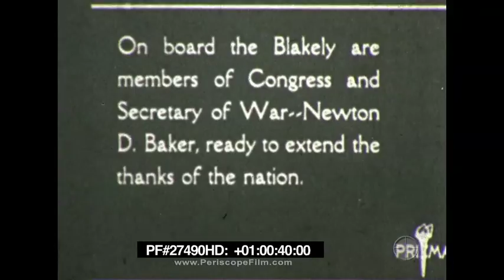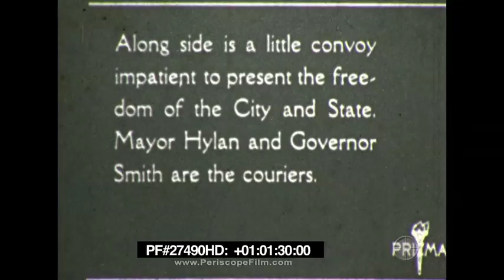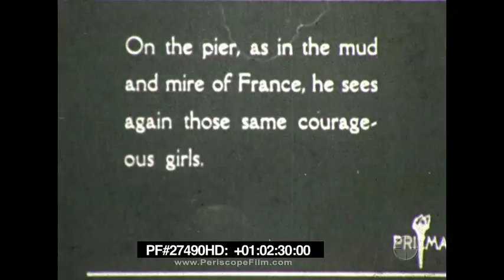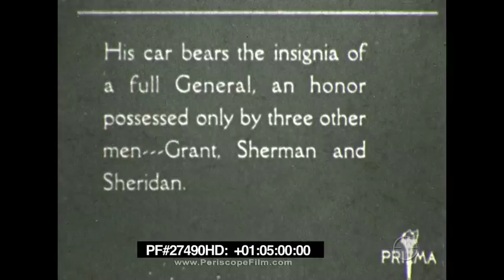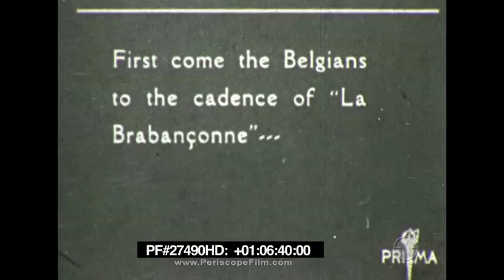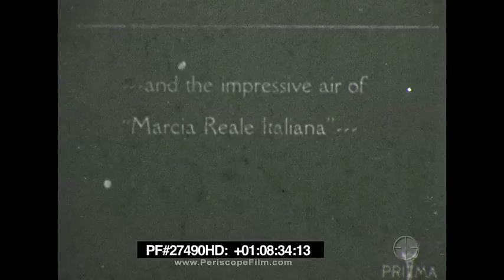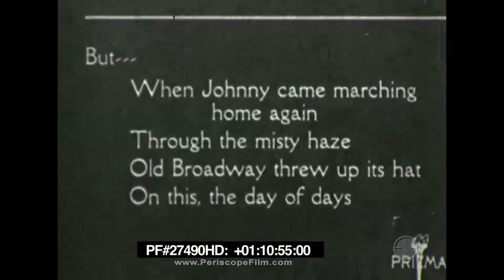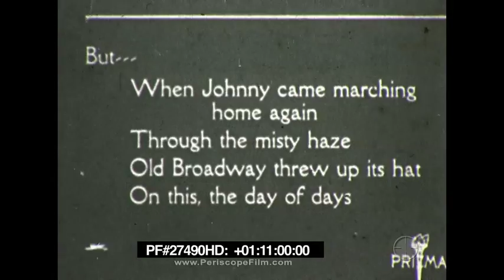Armistice Day in New York - 1918, WWI, John J Pershing 27490 HD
This rare silent movie dates to 1918 and shows the arrival of US forces back in the United States at the conclusion of WWI, and features shots of General John J Pershing, as well as other members of the United States Expeditionary forces. It includes the destroyer USS Blakeley, a destroyer that was built in 1918.